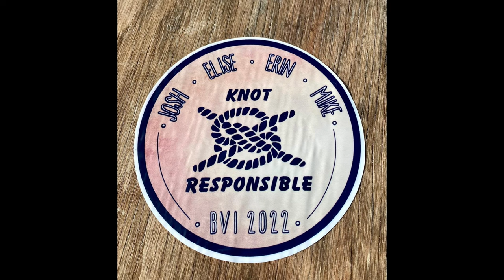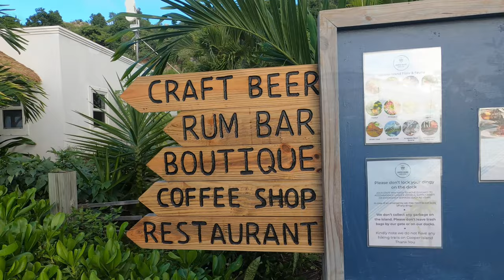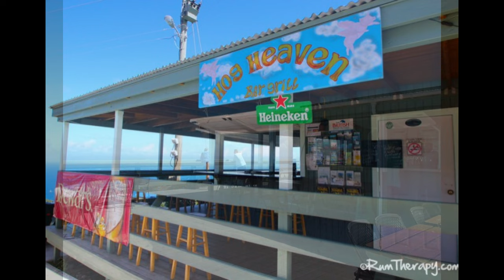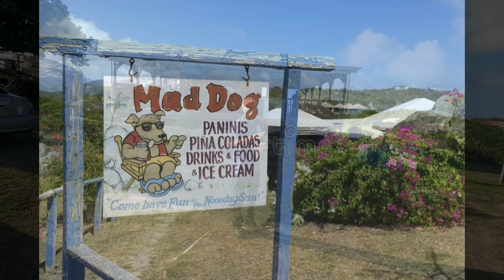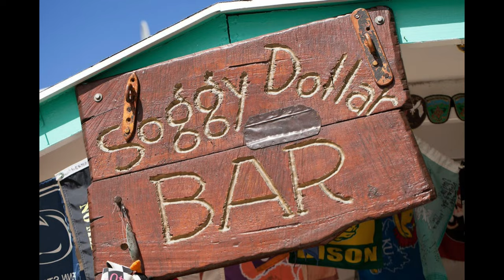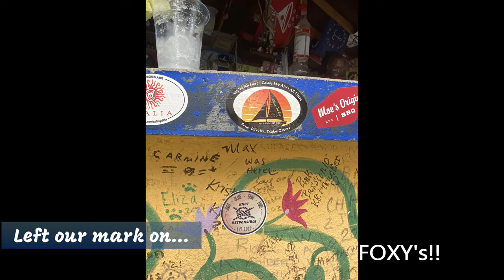2022 BVI Bareboat Charter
Best Vacation Ever!